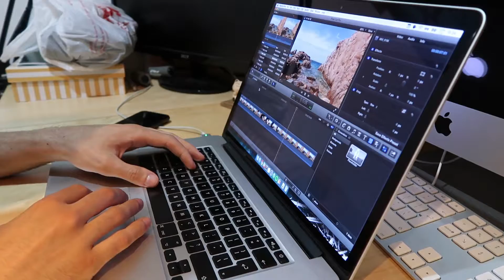WHAT A MESS BARCELONA DAILY VLOG - ENTREPRENEUR LIFE #11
In this daily vlog I have to stay working at home, this is perfect as after coming from Sardinia; I had tons of stuff to do.

But once I start thinking about a title of a video, the creativity goes down, and my mind starts thinking about cleaning the house. Nice idea and what's better that showing it in the Barcelona vlog. The problem is when I throw the cat bowl on the floor. What a mess!

Time to clean everything, have some lunch and continue working. How hard is the life of an entrepreneur?